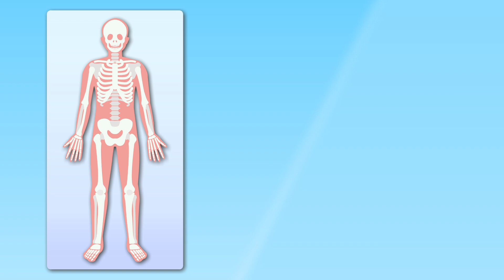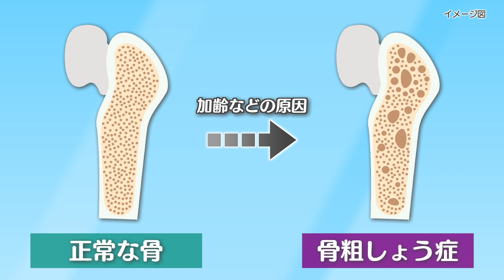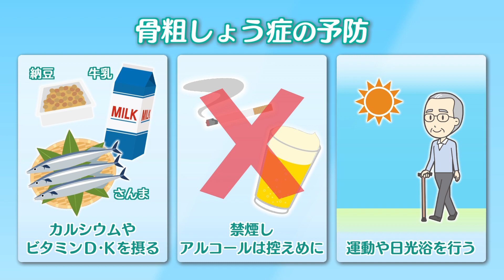【KTN】週刊健康マガジン 【大腿骨近位部骨折】予防 2019年10月25日 放送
日赤長崎原爆病院 整形外科 医師 / 根井　吾郎

大腿骨近位部骨折の予防のポイントは２つあります。１つは転倒しないこと、もう１つは骨を強くすることです。骨粗鬆症の治療には食事や運動など生活習慣の改善に加えて、薬物療法があります。骨粗鬆症は５０代以降から発症する確率が高くなります。気になる方はかかりつけの病院や近くの整形外科で相談してみましょう。